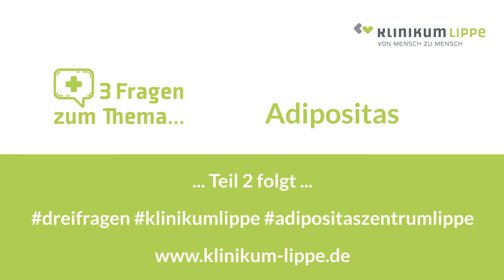3 Fragen zum Thema Adipositas - Teil 1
Im ersten Teil unserer Reihe „3 Fragen zum Thema…“ erklärt euch Ralf Sann, Koordinator des Adipositaszentrum Lippe, wie er euch durch die verschiedenen Stationen der Adipositas-Therapie begleitet, denn ihr seid nicht allein. Wir unterstützen euch bei eurem Weg zu weniger Krankheit und mehr Lebensqualität!